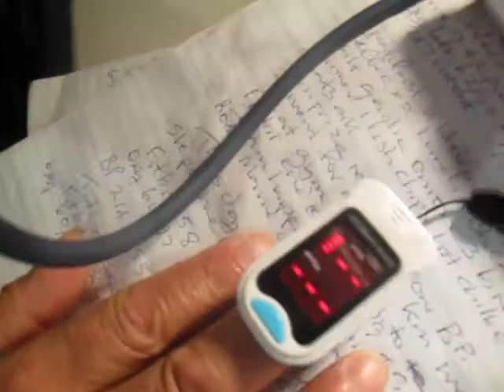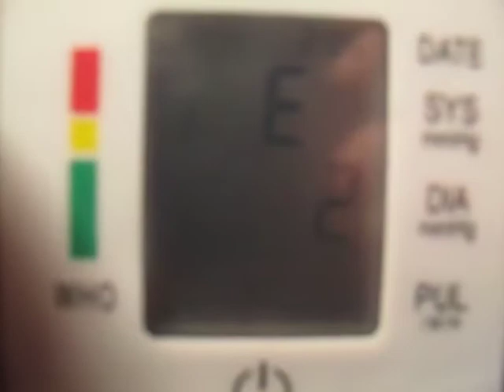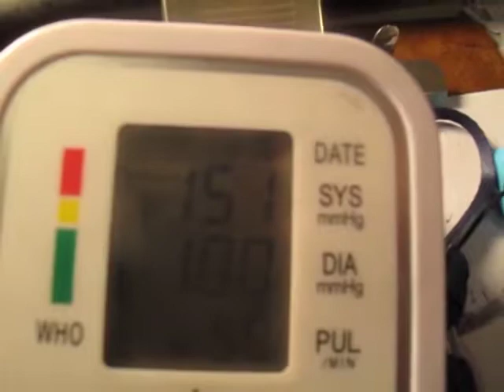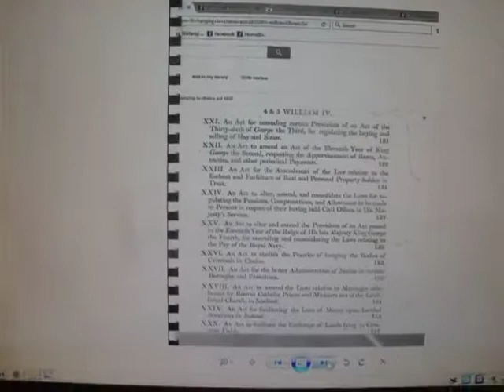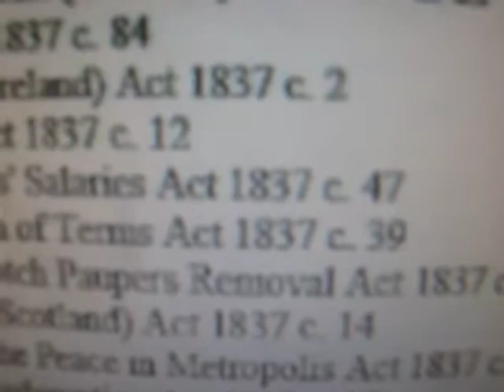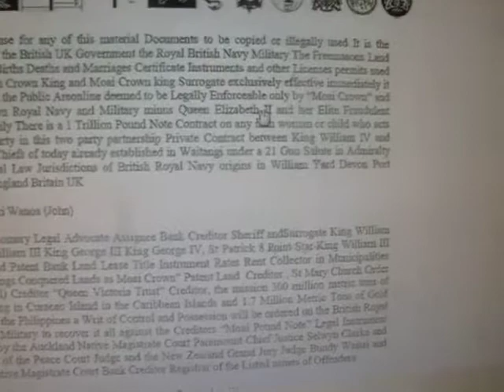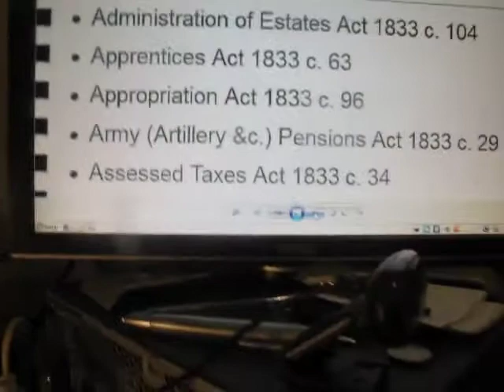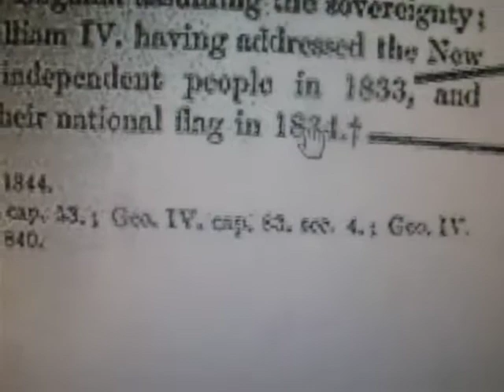THIS BLOOD WEEK TEST SHOWS DOCTORS RUN A SCAM FRAUD DRUG RACKET BUSINESS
Published Thursday 19 October 2017